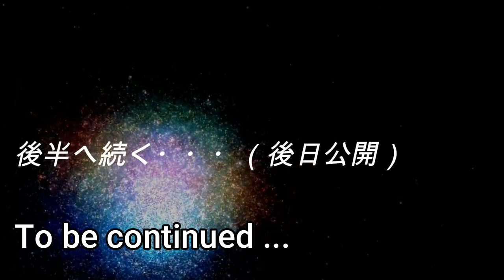Disclosure: Bashar wants us to tell its importance. Japanese Spiritual★StarSeed Ascension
Ms. Karma from the US who has been a translator for Darryl Anka who channels messages from Bashar and shares her stories  about interactions and an important message from Bashar. She also reveals surprising but moving stories of her own experience in “abduction” by ET existence.

This is YouTube Channel for Starseeds who have spiritual origins in the universe. We upload weekly videos that aim to support the transformation and the awakening process of starseeds around the world, and help starseeds open up and share their creativity and ways of life as the creator.

MC: The Co-Founders of Starseed Online Salon (on Facebook) in Japan.
 ■ Akiko (akikoSpiritual) - Cosmic Channeler, Ascension Leader, Spiritual Speaker/Author
 ■ Yoshi (Yoshinari Ichimura) – Cosmic Business Consultant & Entrepreneur. Spiritual Speaker/Author

This channel is being operated by  Starseed Online Salon (Facebook Community with over 3,000 starseed members) based in Japan.
The original StarSeed☆Channel (in Japanese) has nearly 45,000 subscribers and has shared over 50 weekly videos since its launch in October, 2019.